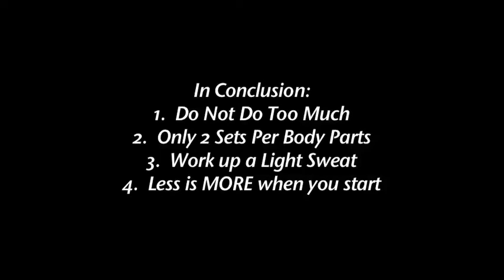ChristoFitness Weight Loss Ep 3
This is the third episode in a new series of Weight Loss videos from Christo Garcia. Christo is a Martial Arts Champion (3rd Degree Black Belt), Professional Ballet Dancer and Certified Personal Trainer.